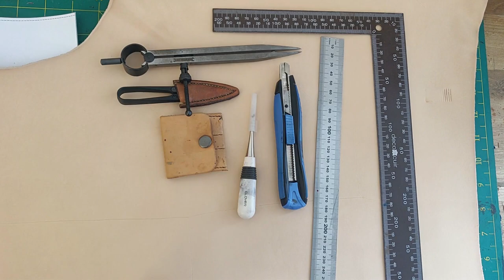Tuto Cuir #6 - Portefeuille noir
Le suivi de la réalisation d'un portefeuille incluant un porte-monnaie.
Cette vidéo est un peu longue, il me faut trouver un moyen de raccourcir mes tutoriels (peut-être en passant en voix off)

Le patron est disponible ici :
à imprimer au format A4 à 100% et coller ensuite sur du bristol.

Pour ce tutoriel nous aurons besoin des outils précédemment utilisés :

- De cuir de 1.2 mm d'épaisseur
- De teinture pour cuir (Eco-Flow Waterstain)
- D'une éponge haute densité pour appliquer la teinture
- D'une règle ou d'une équerre
- De Papier et de Bristol
- D'une alêne ronde (pour marquer les trous)
- D'une alêne aux pinces (ou alêne losange)
- De griffes de couture (3,38 mm)
- D'un compas à pointe sèche
- D'un cutter
- D'un abat-carre (0 ou 1)
- D'un crayon
- De colle blanche ou colle contact ainsi que d'un applicateur
- De fil et de 2 aiguilles à bout rond
- D'une planche ou tapis de découpe

Pour les finitions de tranche, d'un peu de papier verre (finesse 400/600 grains), d'un peu d'eau (de gomme adragante ou de Seiwa Tokonole), d'un brunissoir ou d'une lingette micro-fibres.

Pour les fournitures vous pourrez les trouver à des prix très abordables